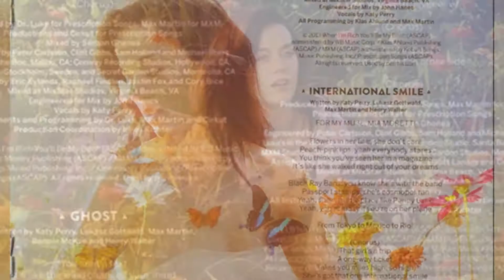Katy Perry - Prism 2013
Prism is the fourth studio album by American singer KatyPerry. It was released on October 18, 2013.